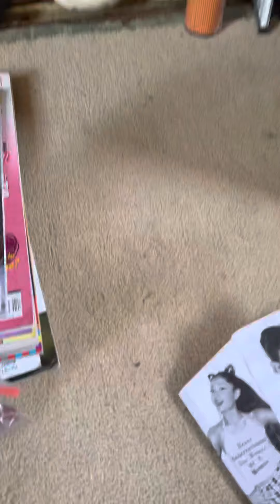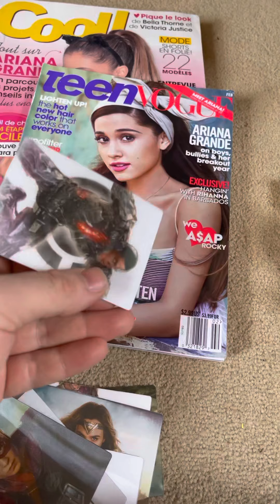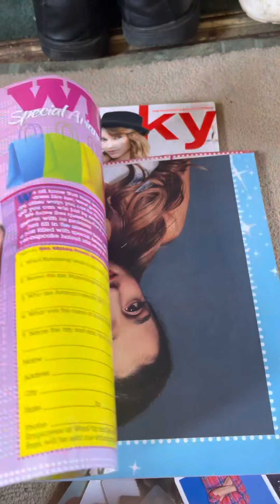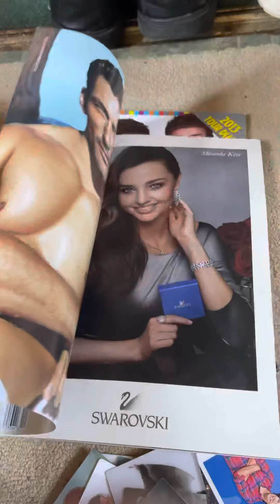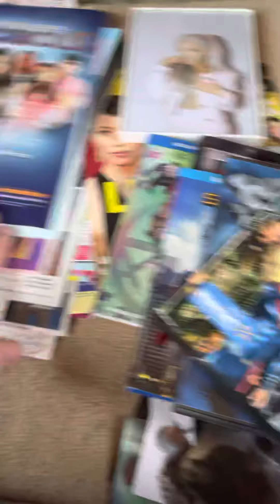package from bestie pt. 1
So y’all. My absolute dearest friend sent me this and I couldn’t thank them enough!! Part 2 will be uploaded as soon as I get the second package!! Thanks so much for all the goodies and I forgot to include 2 things but those will go into the next one!! Cant wait for you to get everything I ordered you!! 😍😍😘😘😘😘